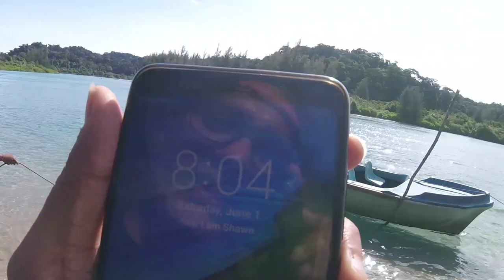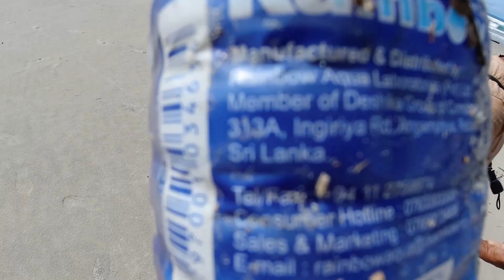LEATHERBACK TURTLES NEST IN INDIA | ANDAMAN AND NICOBAR ISLANDS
In English - Can we do something to STOP this plastic mess. Its all over the beach and even in the mountain. Don't buy plastic again and again, refuse it and pls don't throw. It will end up in the Sea. Marine Eco system is in Big Problem. Fish, coral reef and even humans are effected and dying. Pls leave me your comment how we can Stop this forever. LEATHERBACK TURTLE comes to this islands for hatching.

I am on my way to Indira Point, Southern Most Tip of India.